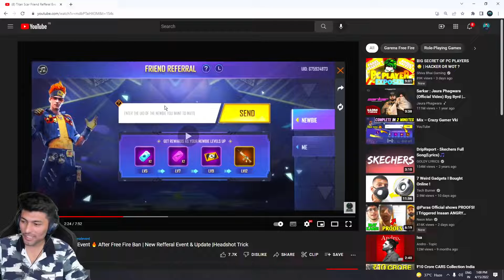free fire Ek Aur video